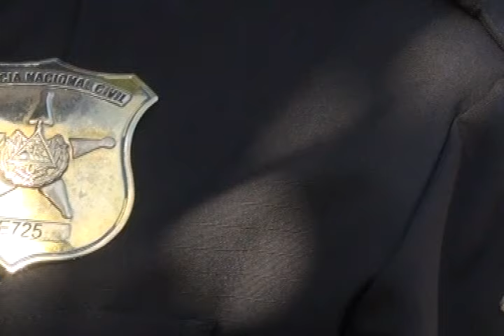Capturan miembros de bandas delincuenciales